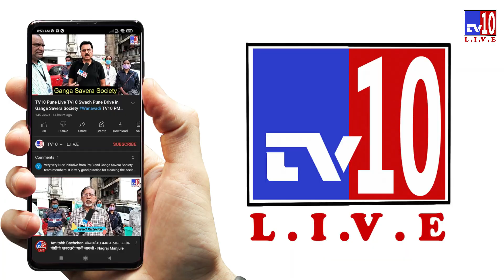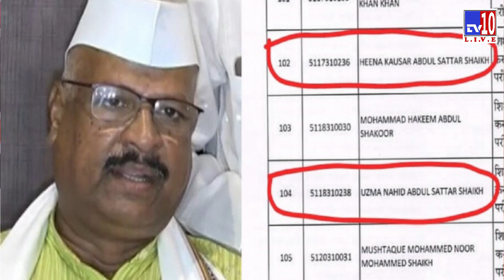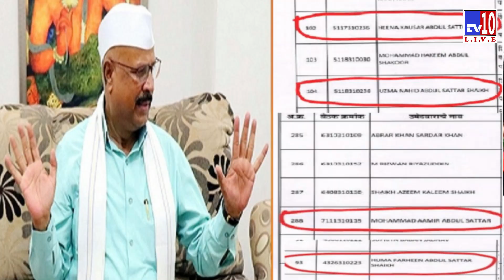TV10 Pune TET घोटाळा | अब्दुल सत्तार | यांना शिक्षण मंत्री करा राष्ट्रवादीचे उपहासात्मक आंदोलन.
TV10  Pune वीज दर वाढ, जेवणाच्या पदार्थांवर ५% GST व ५० रु गॅॅस वाढ विरोधात राष्ट्रवादीचे आंदोलन, राष्ट्रवादी महिला आक्रमक